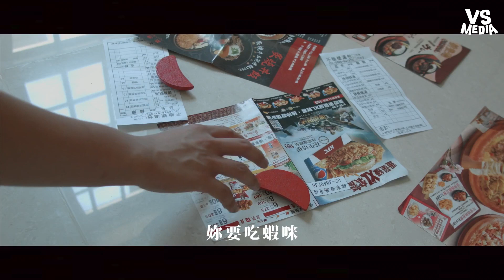Sunday星期天》原創情侶神曲《妳要吃蝦咪》！男友怒唱「再說隨便就巴蕊」《VS MEDIA》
口口聲說隨便，真的帶妳去又這個不行那個不行！